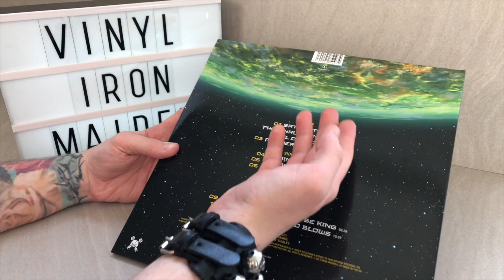Обзор виниловой пластинки Iron Maiden - The Final Frontier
Iron Maiden - The Final Frontier
Лейбл: Parlophone
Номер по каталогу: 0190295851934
Страна: Europe
Дата релиза: 2017